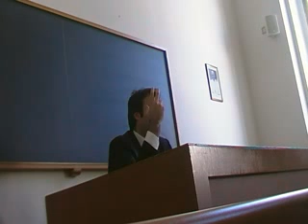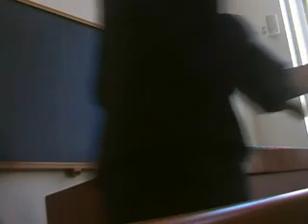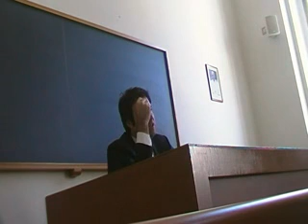Winter School CSTA 2014 03 Fabio Angelini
1st CSTA WINTER SCHOOL FOR EU LEADERS
Call for Papers
Potere e servizio nello spazio europeo
ROMA, giovedì 18 dicembre 2014

Centro Studi Tocqueville-Acton - Fondazione Novae Terrae - Associazione Prospettiva Europea - Rubbettino Editore